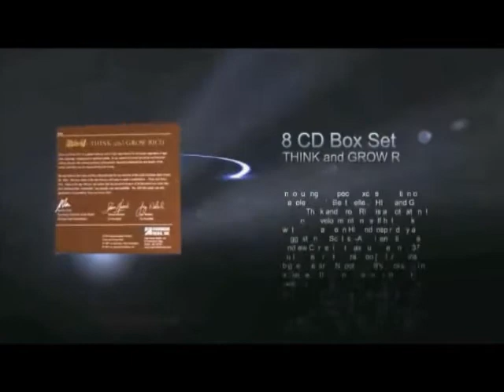Success! through Organogoldguide.com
Do you know someone who drinks coffee or tea? Of course you do!

Did you know that Coffee is the second most consumed beverage on the planet after water. It's the second most traded commodity after oil. People drink coffee all day, every day in almost every country around the world.

But here's a really powerful question. When was the last time you were paid every time someone enjoyed a cup of coffee?
Welcome to Organo Gold. And welcome to a global groundbreaking movement that starts with Organo Gold coffee. From the ground to the cup. We're a company that is working to improve people's health, wealth and bring more balance into their lives thanks to the overwhelming power of Ganoderma -- an ancient Chinese herb that has been used for more than 4,000 years to enhance wellness.

By infusing gourmet coffee and an ever expanding product line with the power of the Ganoderma Lucidum herb, Organo Gold has scientifically developed a healthy alternative to regular coffee that not only tastes great, but makes people feel great. And that's where you fit in.

Organo Gold is on a mission, spreading the knowledge of Ganoderma to the four corners of the world and partnering with thousands and thousands of people along the way. Using the cost effective network distribution system to deliver these Ganoderma products, more of every dollar is shared with our growing Organo Gold family world-wide.

Think about your future. Where will you and your family be in 5 years from right now? You may know where you want to be, but do you know how you are going to get there? Do you have a plan? Now more than ever it's up to you to define your future. That's where Organo Gold comes into the picture.

Organo Gold is a global family that is growing and thriving every day. A family that is caring and compassionate and believes that the knowledge of Ganoderma should be in the hands of people world-wide. It's a family that cares about you.
All products contain 100% certified Organic Ganoderma extract

* Ganoderma is crowned the "King of the Herbs"
* Over 4,000 Years of History
* Emperors would pay more for Ganoderma than Gold.
* Over 3 Million Pages of 3rd Party Documentation on the Internet

Benefits of Ganoderma:

* Builds the Immune System
* Balances Ph levels
* Oxygenates Your Body
* Natural Detoxification
* Boosts Stamina & Energy Levels
* No jitters or caffeine crashes
* Provides over 150 All-Natural Antioxidants to Fight Free Radicals